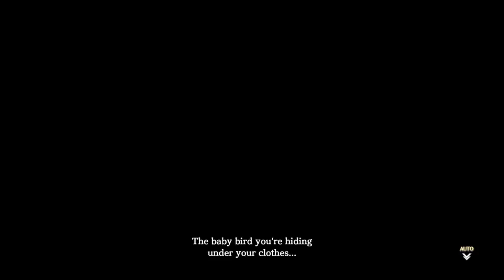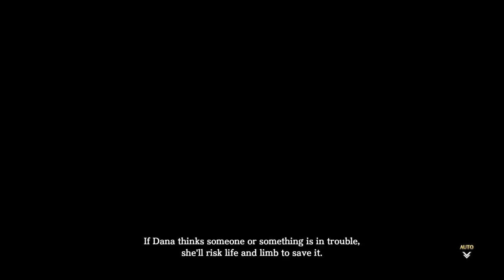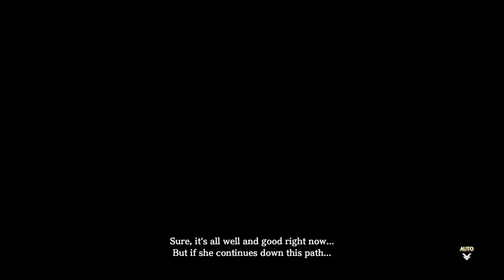♪ Ys VIII : Lacrimosa of Dana ♪ (Part 16)